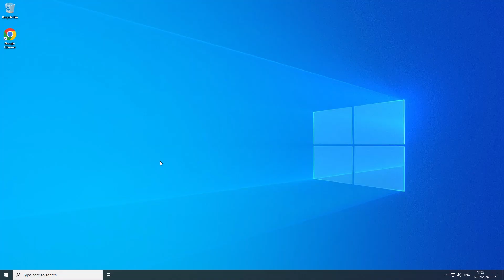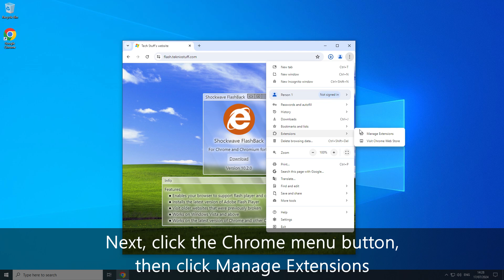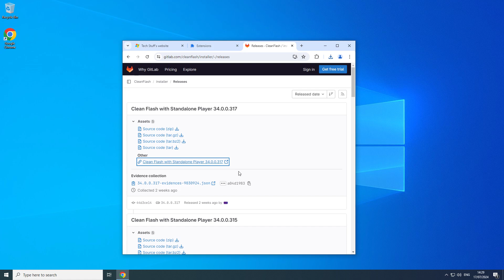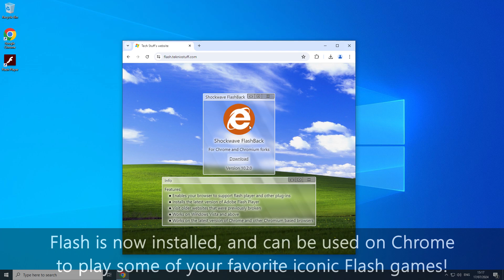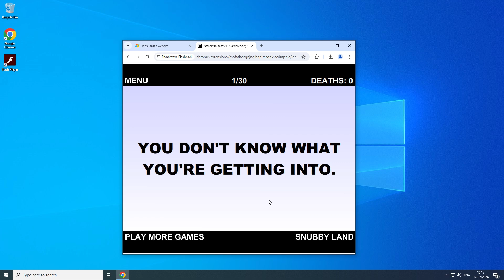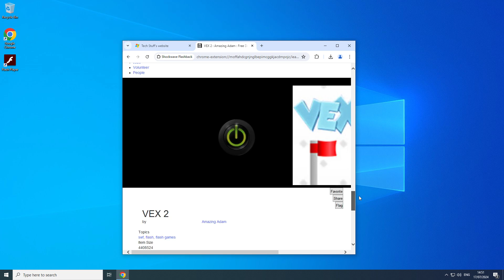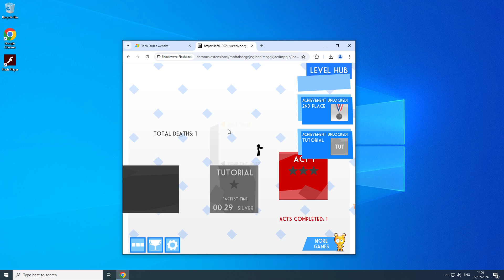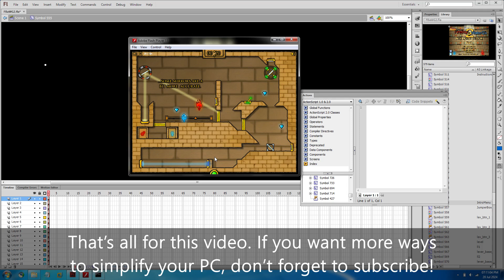Run Modern Flash on Modern Chrome!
Here’s a look back at some of those nostalgic Flash games, which became hugely popular in the 2000’s, enjoyed even by people who traditionally weren’t gamers! With a focus on straightforward gameplay and controls, along with aesthetic appeal, Flash games were fun and accessible to both players and creators. Developers could simply upload their games to be published immediately, thereby launching a notably creative era. With the end of Adobe Flash, these games and pages were no longer accessible, which many found very sad. Maybe you’d like to play some of these old Flash games once again. This video shows how to run modern Flash on modern Chrome or other Chromium based browser, so that you can once again enjoy some of those old Flash games and apps.